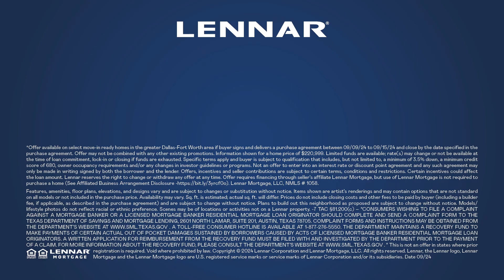Casas Nuevas y Económicas en Dallas!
Descubre casas nuevas en Dallas-Fort Worth a partir de los altos $100,000.